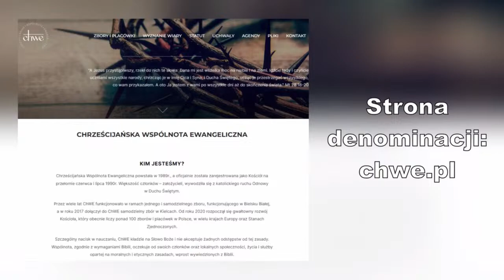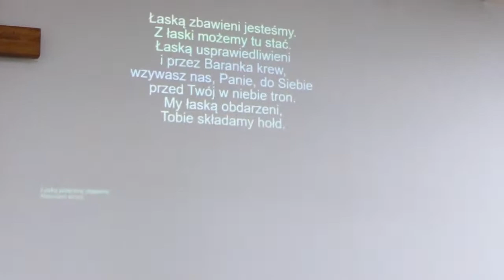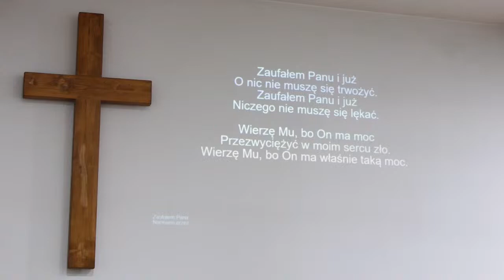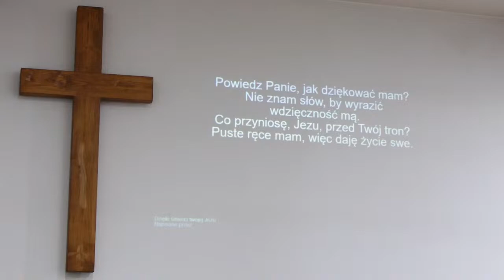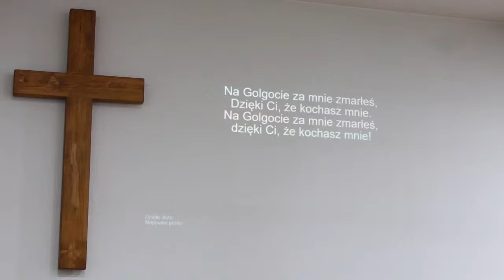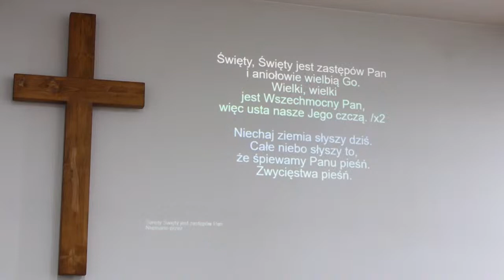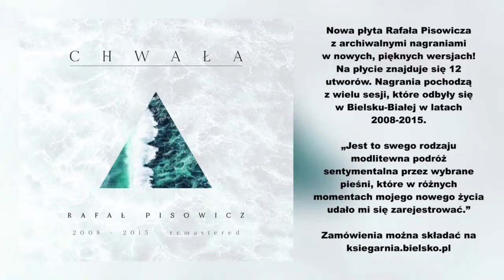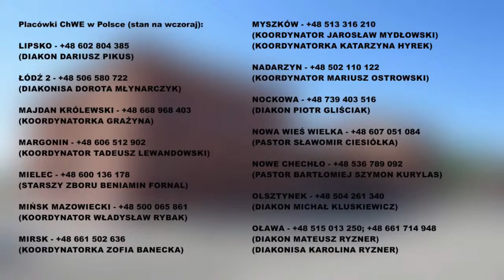Nabożeństwo niedzielne 22.10.2023 - retransmisja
Nabożeństwa:
Od wtorku do czwartku - 18:00
Sobota - 20:00
Niedziela - 10:00

ChWE BIELSKO-BIAŁA
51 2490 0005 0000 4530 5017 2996
SŁUŻBA PASTORA
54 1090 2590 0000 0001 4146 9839

KSIĘGARNIA CHRZEŚCIJAŃSKA
Ul. 3 Maja 21, 43-300 Bielsko-Biała
Godziny pracy:
Pon-Pt 09:00-17:00; Sob 09:00-13:00